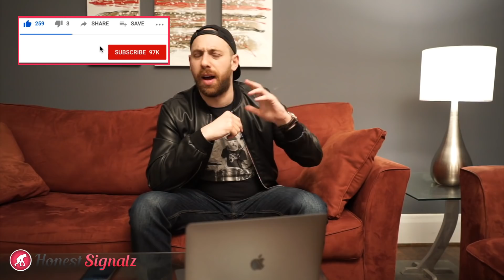The Science Of Rejection With Girls P1 - Failure vs Chance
💃🏻 THE SOLUTION TO ALL YOUR DATING & LIFE STRUGGLES 😎

🏫 6-MONTH MENTORSHIP
⮕  Begins Sep 1, 2024

💖 7-DAY LIVE BOOTCAMP

⮕  Toronto:       Aug.   02 - 09   (SOLD OUT)
⮕  Toronto:       Aug.   23 - 30   (SOLD OUT)
⮕  Toronto:       Sep.   13 - 20
⮕  Toronto:       Oct.   04 - 11

📚 MY COURSES